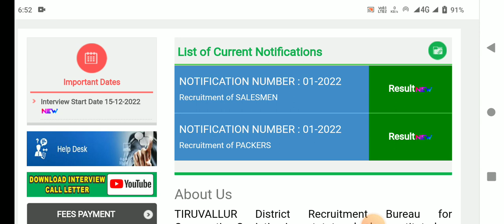🌟tn ration shop job result 2023 latest news in tamil